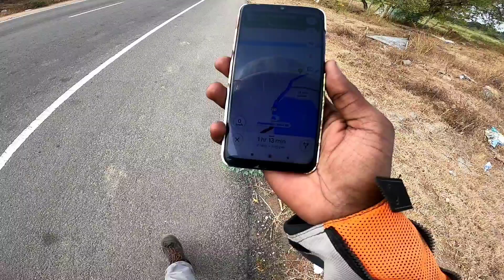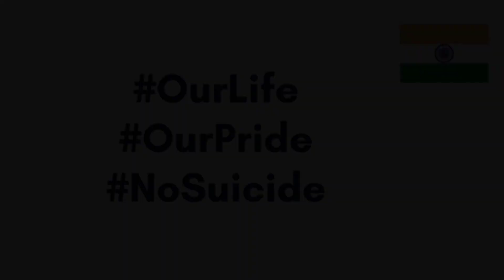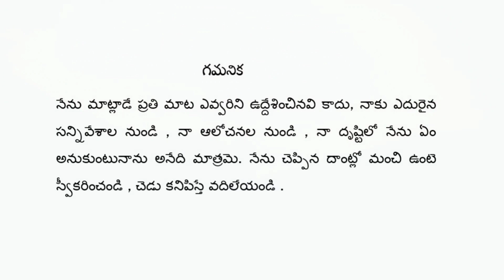Day 15 - Trichy to Coimbatore | 400 Days 🔥| GWR of 1,50,000 Kms in a Country by Bike 🏍️ | Moto Vlogs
Guinness World Record Offical Attempt Longest Journey in Single Country
- Aiming for 1,50,000 Kms Bike Ride in India (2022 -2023) by -- @TheTravellerKarthik

Day 15: Mini Van 😂 _ Temperature very high ☀️🔥
400days on bike

Reason for Travelling:
This is my Guinness world record official attempt to make aware that Travelling Helps to heal your inner sole. I want motivate people to travel. Travelling is one of the best Stress buster & Strengthen the individual and boosts confidence. I want to motivate people by travelling and let them travel too, To fresh themself from routine stress life. Stress leads to suicidal conditions too, I want to make sure that people want to aware that by travelling every individual can make them self motivated and can come out of stress and make them self confident. And by travelling we can go through different types of people, cultures, languages, food,. also which makes an individual learns real life education.

SUICIDE: Depression is a disease which leads to Suicides.
Just like fever, headache, lung, heart disease, etc.. Depression is also just a disease – we share our fever unwellness with people. why can’t we share Depression unwellness with people?
Is this disease having Medicine?
My answer is “YES”
Every Disease having medicine, like that Depression having medicine (i.e.) “ LOVE & SUPPORT from the People ”
Everyone take an Oath from today:
 Whatever the situation may be, If You are depressed, I am here for you my dear Sister, Brother, Friend, Wife, Husband, Relative’s ……... & a STRANGER also. I will spend time to hear your words, And I will spend time to cure your Depression & Suicidal thoughts.